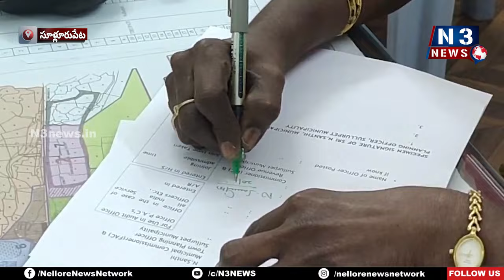పేట మున్సిపల్ కమిషనర్‌గా నటారి శాంతి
- శుభాకాంక్ష‌లు తెలియ‌జేసిన మున్సిప‌ల్ సిబ్బంది